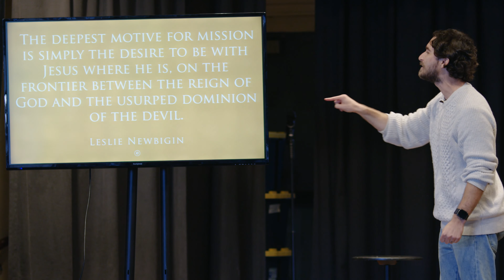Sent | Acts 13:1-12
February 2, 2020 • Joshua Sisco • On the Road with St. Paul, Acts 13:1-12

We create such safe and secure lives. We strive for comfort and curate lives free from worry and pain. No wonder why so many people don't want to die. We are not afraid of death, we are afraid of going somewhere without our permission. We will leave the nest on our own terms. What would our lives look like if we leaned into an adventure?  Listen as we discover the truth that the God who saves is the God who sends.